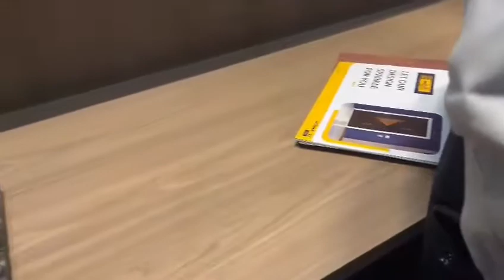India wood exhibition 2022